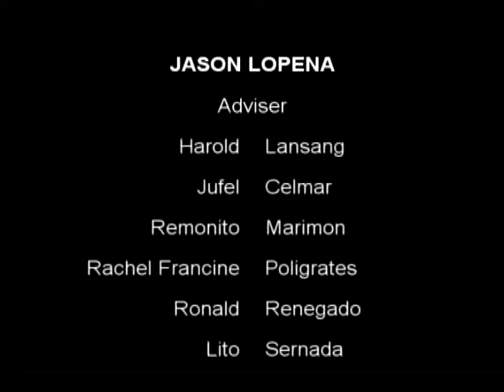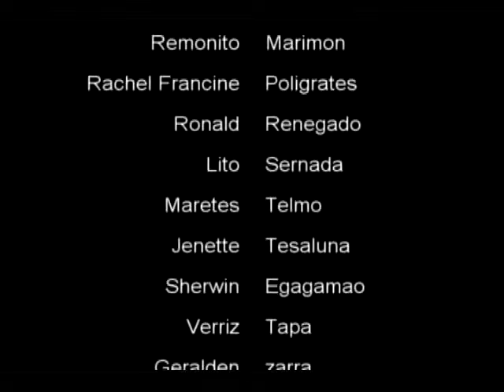stuck on you UB BSC Mgt2012